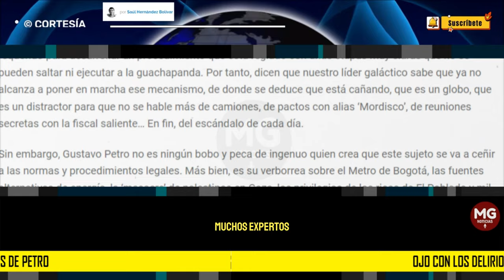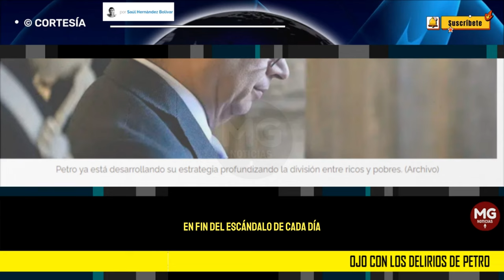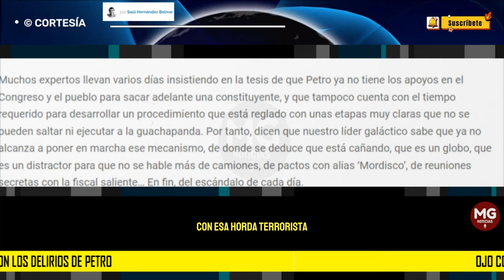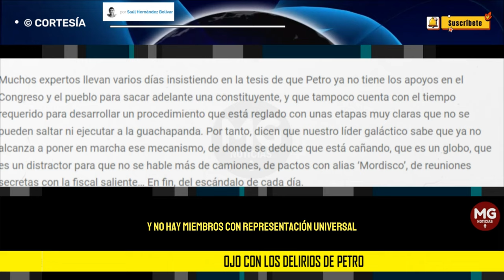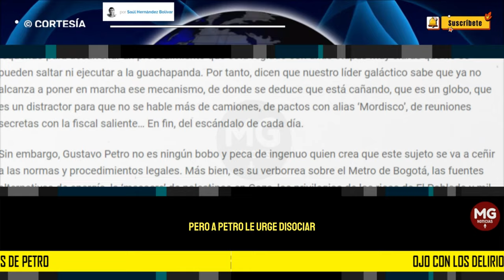OJO CON LOS DELIRIOS DE PETRO 🔵 por Saúl Hernández Bolívar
Muchos confían en que Gustavo Petro no puede instaurar cambios constitucionales mediante métodos que no sean legales, pero olvidan que él siempre se ha saltado las leyes a la torera y se ha salido con la suya.